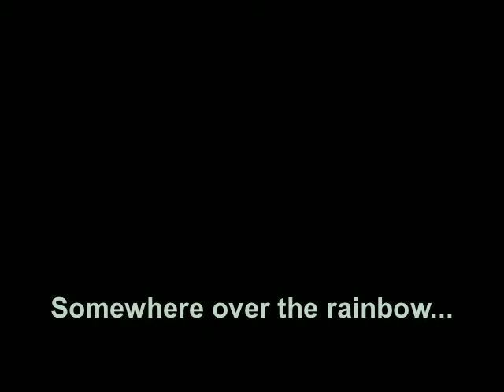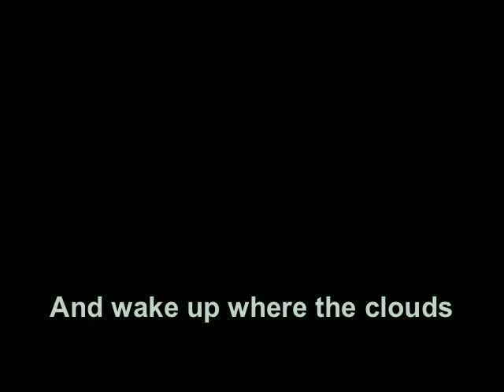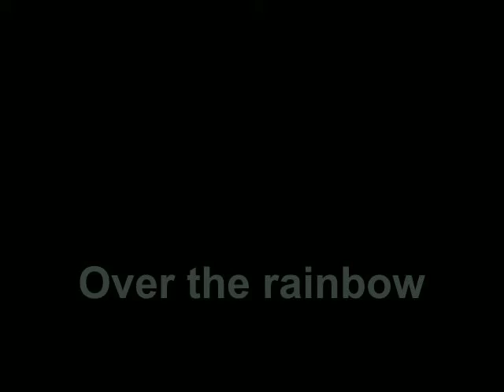Over the Rainbow - piano solo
One of Harold Arlen's best known songs.